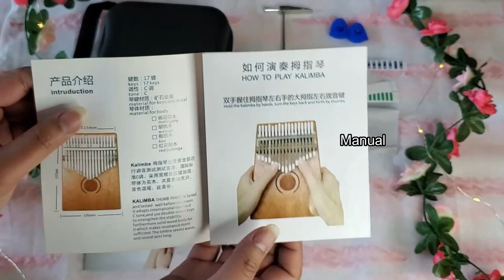Unboxing & Sound Test Acrylic Kalimba from Amazon